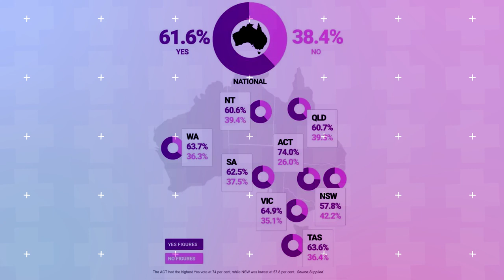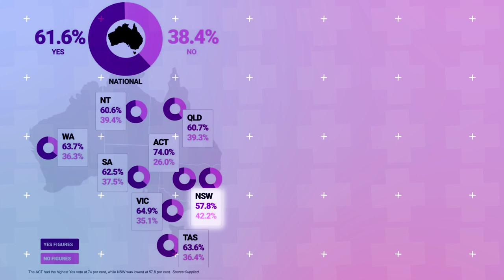Multiculturalism - Swings and Roundabouts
My full time job is shooting wedding videos, I'd love to transition to making educational video for a living, it's the intersection of  my love of film making and my ongoing desire to abolish my own ignorance - creatively - one fact at a time.